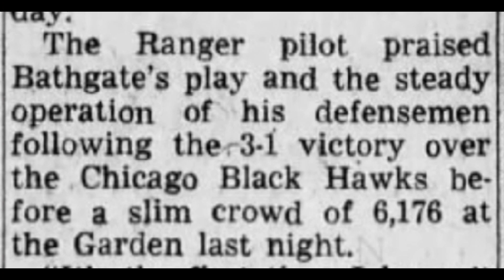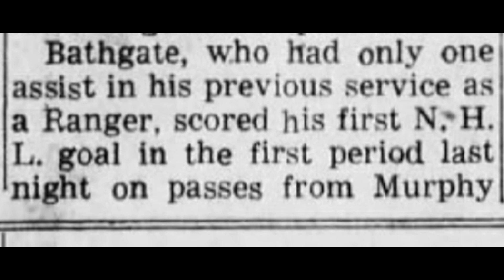Andy Bathgate New York Rangers 1st NHL goal vs. Al Rollins Nov. 18, 1953 newspaper article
Andy Bathgate's 1st NHL goal was scored on Al Rollins. Interesting news article that covers the event.